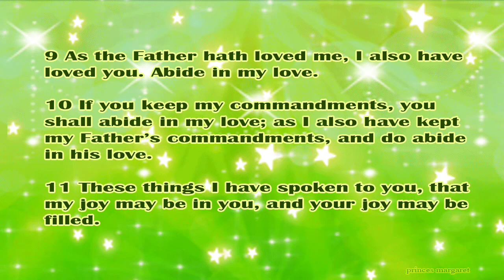Daily Bible Verse May 2, 2024 John 15: 9-11 God's Word Bible Reading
9 As the Father hath loved me, I also have loved you. Abide in my love.

10 If you keep my commandments, you shall abide in my love; as I also have kept my Father’s commandments, and do abide in his love.

11 These things I have spoken to you, that my joy may be in you, and your joy may be filled.